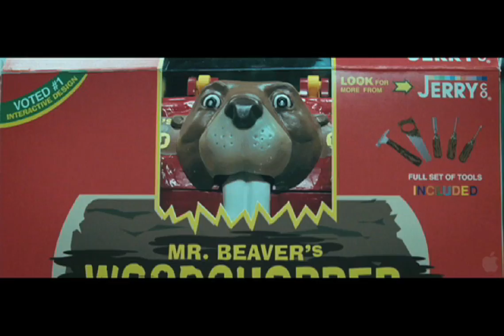The Beaver Trailer Recut with Mel Gibson Rant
Now with more ranting!